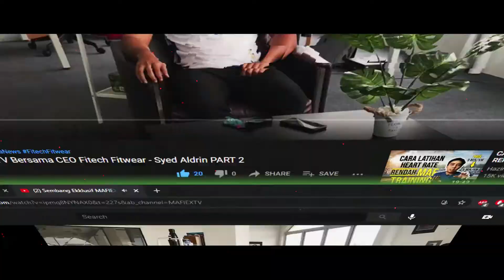Teaser Video Mafiex TV Bersama Fahmi Fabilah, CEO Abstrax Max